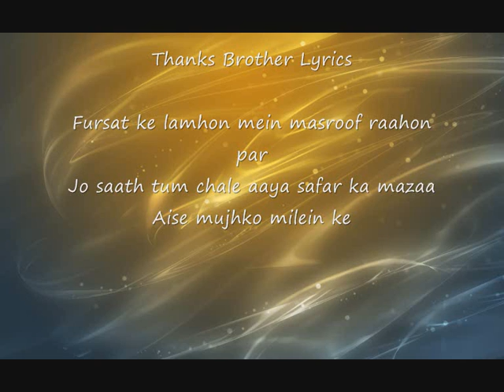Thanks Brother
Thanks Brother Lyrics

Fursat ke lamhon mein masroof raahon par
Jo saath tum chale aaya safar ka mazaa
Aise mujhko milein keh do un saaye se
Yun banke aayein hum tum mere rehnuma
Tumse jude kuch aise hain silsile
Dil ye mera har pal ye tumse kahe
Thanks brother for being there

Hmm.. meri har mushqil se waaqif ho tum aise
Meri har dhadkan ka tumhein rehta hai pataa
Aye dost sun mere hai saath jo tere
Tune bana diya har pal mera khushnuma
Ehsaan mand hoon tumhara kuch is qadar
Tum jo kaho haathon se pee loon zehar